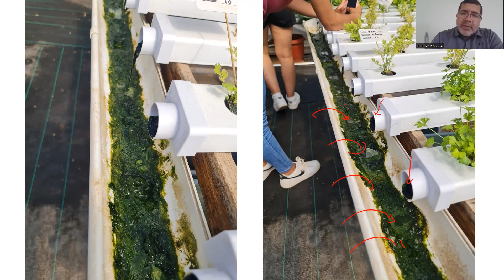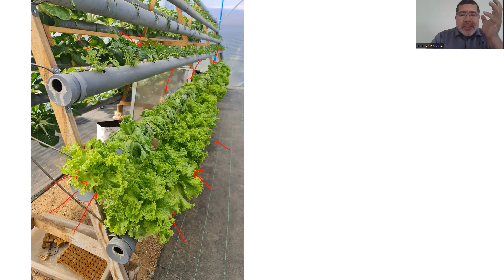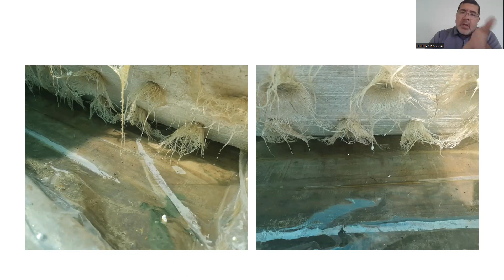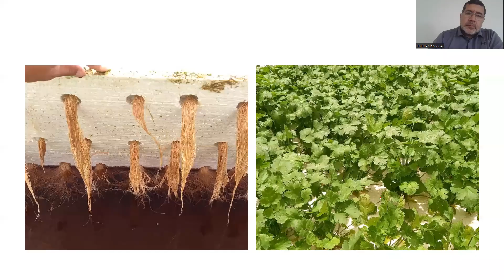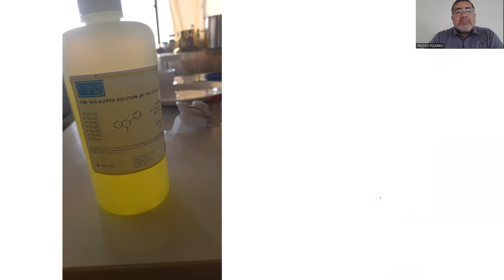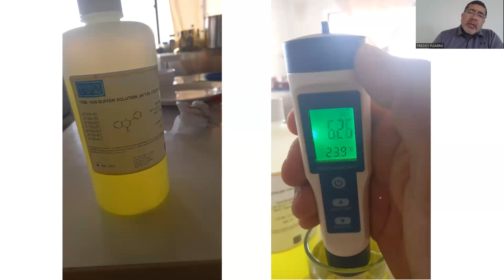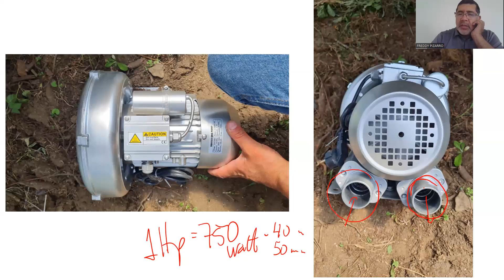PROBLEMAS EN HIDROPONIA 7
@FREDDYAGRO ALGUNOS PROBLEMAS TECNICOS QUE TE PUEDEN PASAR